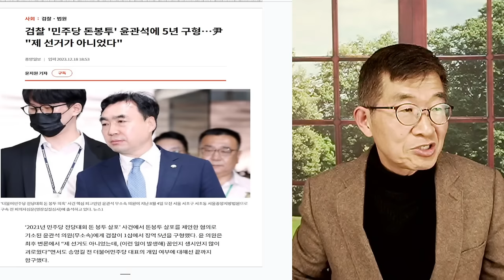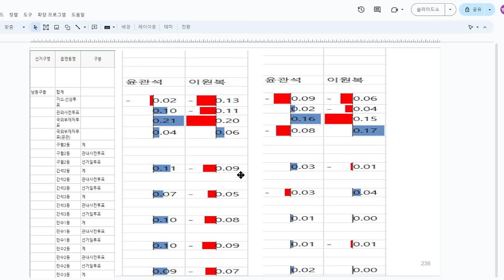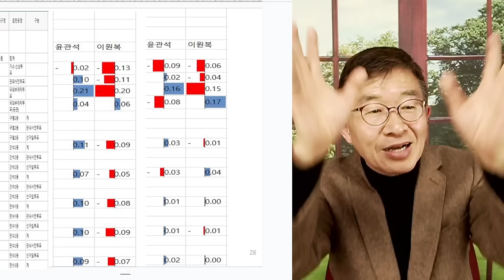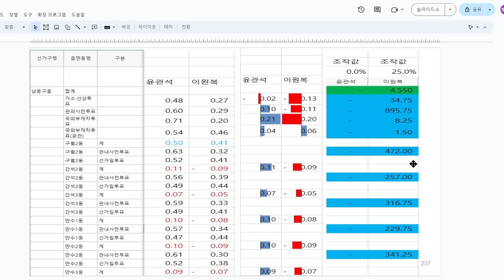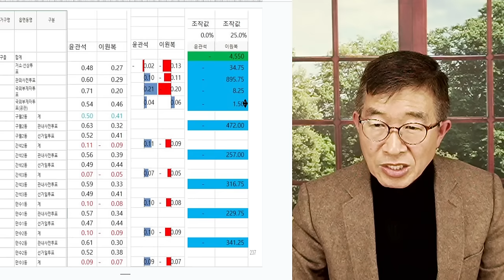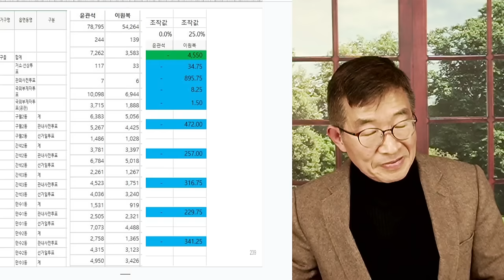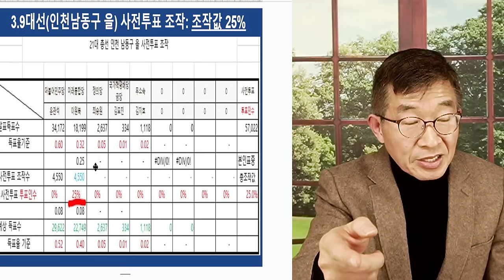윤관석(인천동남을), 절체절명 / 인천남동구 4.15총선에서 / 선관위 창고 사건 지역 [공병호TV]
Bitcoin : 3MTW849AkP2ftLeSK2teZHMmzLu7Z83s9U